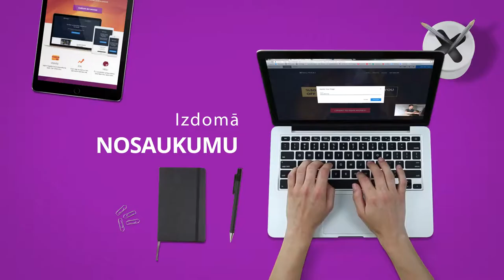✔ WEB DIZAINS:
- Logo izveide;
- Reklāmu izveide;
- Mājas lapu izveide;
- Video klipu izveide;

✔ WEB ATBALSTS:
- Google Analytics;
- Google AdWords utml.

✔ BEZMAKSAS KONSULTĀCIJAS!
✔ BEZMAKSAS VIDEO PAMĀCĪBAS!

Keywords FOR SEO:

SEO,
web lapa,
web lapas,
mājas lapa,
mājas lapā,
web dizaini,
web dizains,
Sociālie tīkli,
mājas lapas,
web izstrāde,
logo izstrade,
web dizaineris,
dizaina izstrāde,
seo optimizācija,
Facebook cenas,
kas ir mājas lapa,
web lapu izstrāde,
web lapas izveide,
Facebook bizness,
web lapas izstrāde,
mājas lapu izveide,
majaslapu izstrade,
majaslapas izveide,
Facebook reklāmas,
izveidot majas lapu,
mājas lapu izstrāde,
google optimizācija,
web lapu veidošana,
pārdošana internetā,
mājas lapas izveide,
Mājas lapas izveide,
mājas lapas dizains,
mājas lapa par brīvu,
mājas lapas izstrāde,
web lapas veidošana,
Facebook pārdošana,
Facebook mārketings,
ka uztaisit majas lapu,
kā izveidot majas lapu,
internetveikala izveide,
mājas lapas veidošana,
Facebook reklamēšana,
sociālo tīklu mārketings,
Interneta veikala izveide,
mājas lapas uzturēšana,
interneta veikala izveide,
bezmaksas mājas lapas,
mājas lapas izveidošana,
mājas lapas optimizācija,
interneta veikalu izstrāde,
interneta veikala izstrāde,
Facebook administrēšana,
mājas lapas izveides cena,
ka uztaisit savu majas lapu,
ka izveidot savu majas lapu,
interneta veikala izveidošana,
mājas lapas izveide par brīvu,
bezmaksas mājas lapu izveide,
bezmaksas mājas lapas izveide,
mājas lapas izveide bezmaksas,
Profesionālas mājas lapas izveidošana,